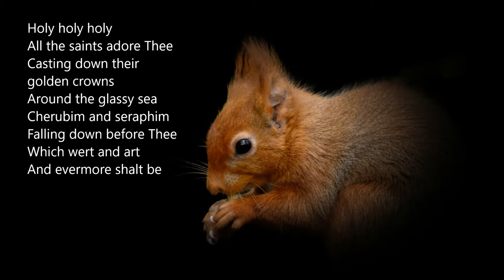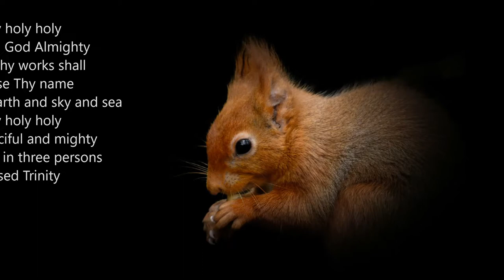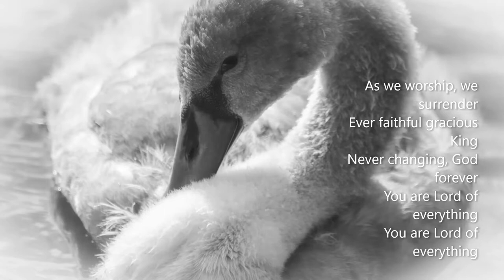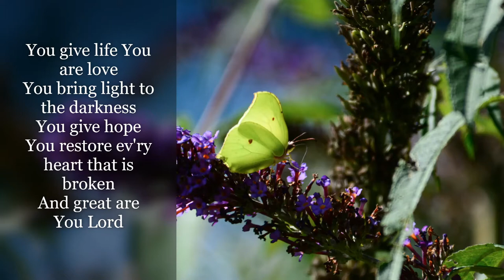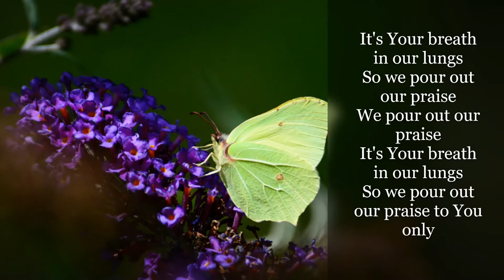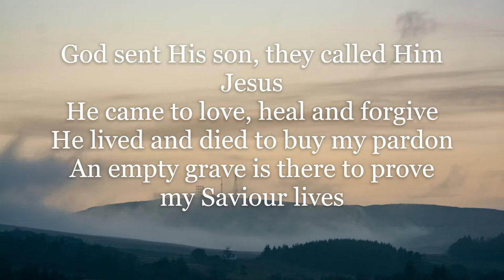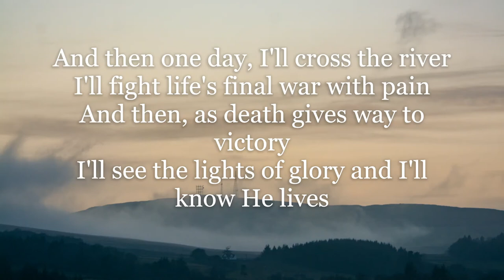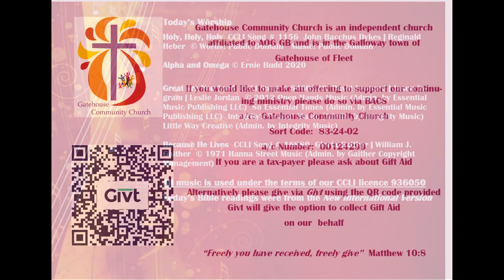Live worship from Gatehouse of Fleet 29th August 2021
Welcome to today's service. Worship music today comes from Gail and family and from John, Ernie, Alison Wellby and Jaz, Poppy and Sara-Leigh. Today's teaching is shared by Chris. AV by Micah and Nathanael. Music is used under the terms of our CCLI licence 936050